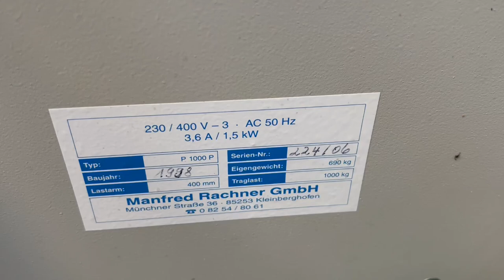Manfred Rachner P 1000 P paper pile turner machine from Gab Supplies Ltd 1998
Manfred Rachner P.1000 P pile turner from Gab Supplies Ltd